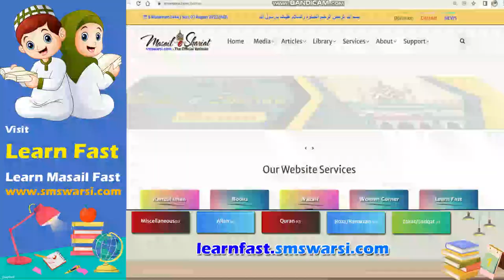Alim Ki Tauheen Karna | Ulama Ko Bura Bhala Kehna | Iman Ke Liye Khatra | Jahilo Ko Nasihat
(NEWS & Update) 📰 📅⏰
Upcoming Videos & Live Timing
Learn Fast
Sikander Warsi about jahilo ko Nasihat
SMS Warsi about Alim Ki Burai Karna
alim ki tauheen karna
ulama ko bura bhala kehna
iman ke liye khatra
jahilo ko nasihat
ulama ki Tauheen Karna
alimo ki shan me beadbi Karna
Alim e Deen ko bura kehne se iman ka khatra
Ulama ko fasadi Kehna
Comments me alim ki burai Karna
Ulama ko haqir Samajhna Kufr
Alimo ko bura kehne Wala
Aalim e Deen ko bura kehne wale ko nasihat
Jo ulama ko bura bhala Kahe
jahilo ko nasihat
Ulama ki beadbi kufr
Deeni Peshwa ko bura kehna
आलिम को बुरा कहना
उलामा की तौहीन
علامہ کو برا کہنا
عالم کی توہین کرنا